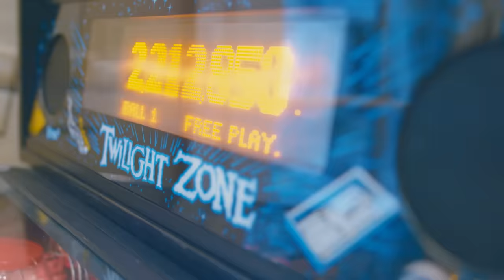THE OTHER SIDE Story Version 🎵 FUNnel Vision Grass is Greener Official Music Video